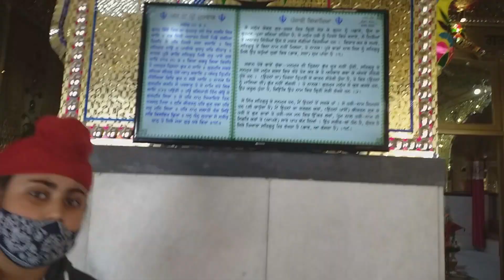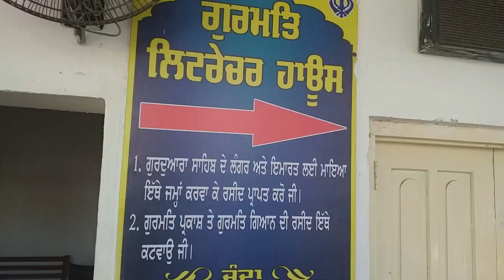ਆਓ ਦਰਸ਼ਨ ਕਰੀਏ ਗੁਰੂ ਘਰ ਸ੍ਰੀ ਕਤਲਗੜ੍ਹ ਸਾਹਿਬ ਸ੍ਰੀ ਚਮਕੌਰ ਸਾਹਿਬ ਵਿਖੇ !! Guru Ghar Shri Chamkaur Sahib !!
Description
Guruduwara Sahib Shri Chamkaur Sahib ( Ropar)